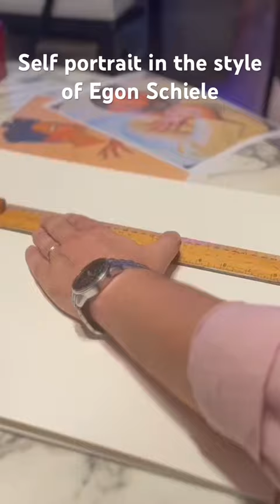Self portrait in the style of Egon Schiele